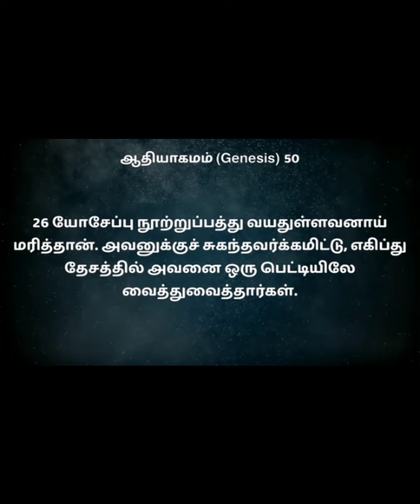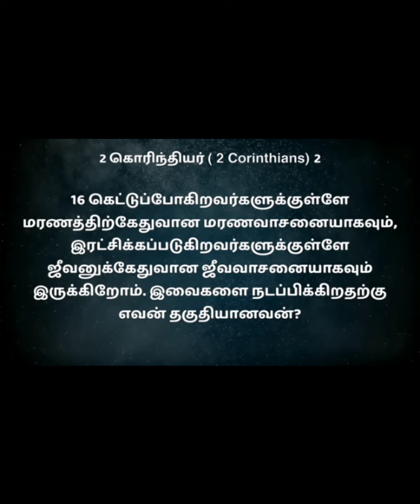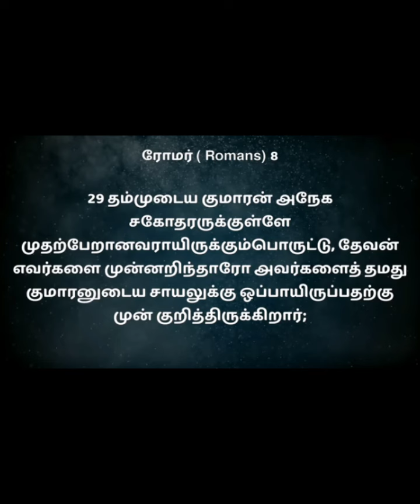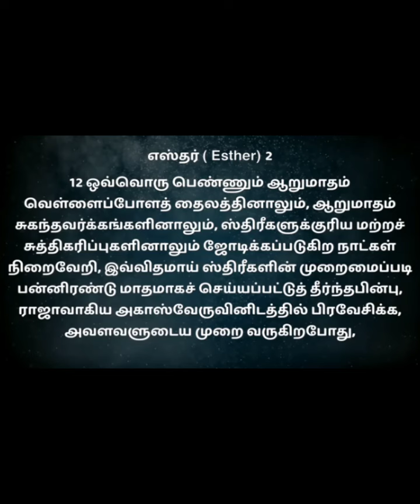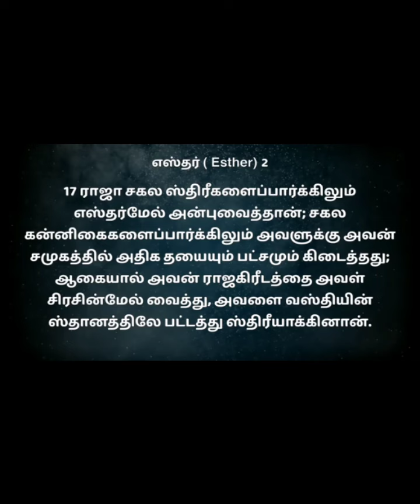|| நமக்குள் இருந்து வரும் வாசனை|| BRO.MD JEGAN||